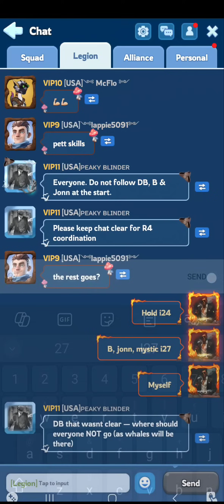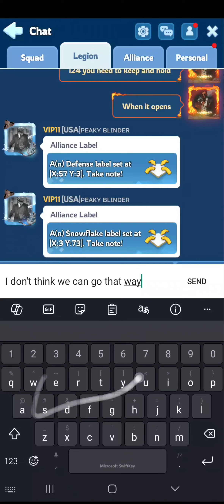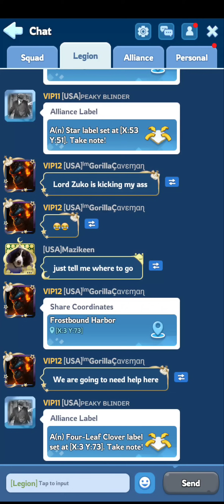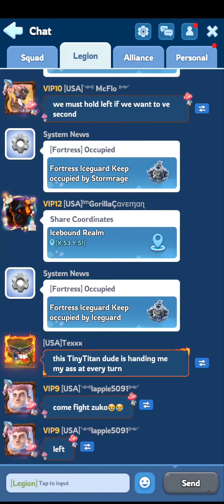Whiteout Survival, Canyon Clash MVP Takeaway Win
^Packsify